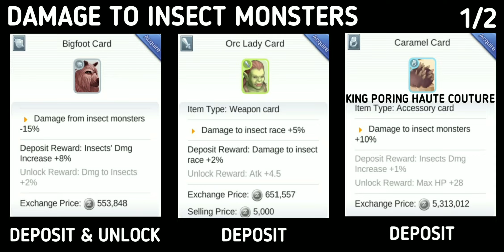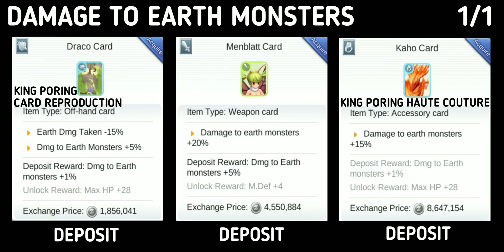Increasing Damage From Adventure Handbook - Ragnarok M Eternal Love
Damage to insect monsters - 0:03
Damage to demi-human monsters - 0:25
+ Deposit Alice Doll (Adventurer Coin Shop or Exchange)

Damage to demon monsters - 0:51
Damage to brute monsters - 0:54
Damage to fish monsters - 0:57
Damage to formless monsters - 1:00
Damage to dragon monsters - 1:03
Damage to plant monsters - 1:06
Damage to undead monsters - 1:28
Damage to players during PVP (GVG) - 1:31
Damage to ghost monsters - 1:43
Damage to wind monsters - 2:03
Damage to fire monsters - 2:06
Damage to earth monsters - 2:09
Damage to water monsters - 2:30
Damage to holy monsters - 2:33
Damage to dark monsters - 2:36
Damage to poison monsters - 2:58

Holy damage - 3:19
Fire damage - 3:22
Wind damage - 3:25
Water damage - 3:28

Critical damage - 3:31
+ Deposit Rotar Zairo Card

Critical damage to undead monsters - 3:46
Critical damage to formless monsters - 3:49